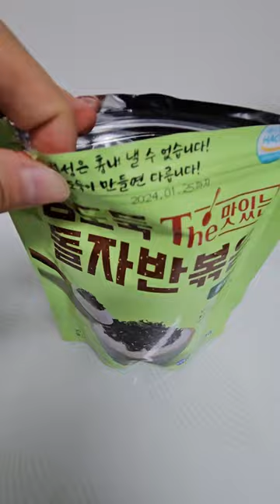beef mandu dumplings+beef flavor noodles+roasted seaweed